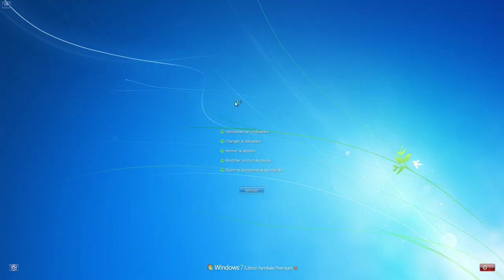The Elder Scrolls Online Partie 03